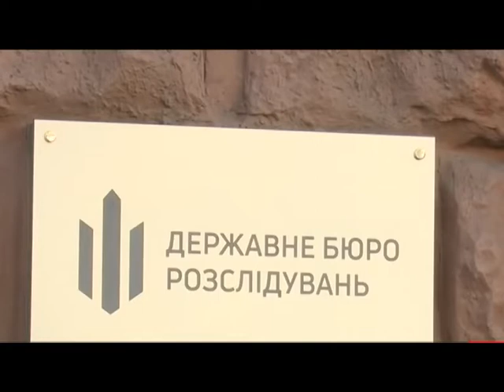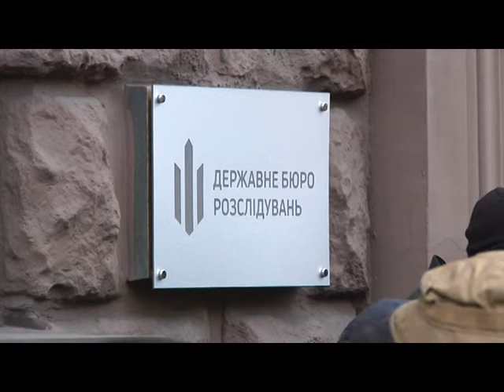Спецрепортаж. Погрози чи емоції? Експерти не бачать складу злочину у заявах Звіробій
Експерти переконані, Маруся Звіробій та Софія Федина дещо на емоціях висловили своє ставлення до того, як Володимир Зеленський дозволяє собі розмовляти з військовими. Але складу злочину як такого тут не бачать. Тож фахівці припускають, що влада намагається не стільки покарати, скільки налякати волонтерку, причому не лише її, але й парламентарів та журналістів…